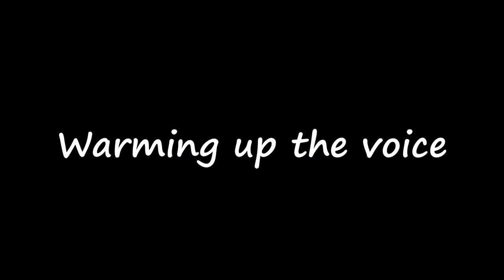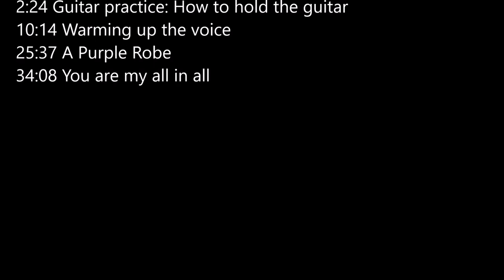20230418 16th voice lesson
Bookmarks
0:00 Introduction
0:02 How to strum the guitar
2:24 Guitar practice: How to hold the guitar
10:14 Warming up the voice
25:37 A Purple Robe
34:08 You are my all in all